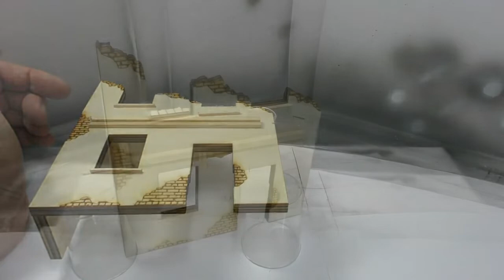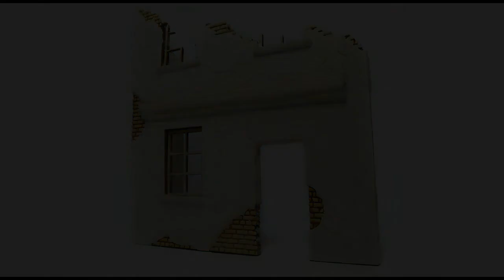Modellbau Hausruine Teil 2 für meinen Panzer Tiger 1 Winter-Diorama scale 1:35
Panzer Tiger 1 Modellbau Winter-Diorama 1:35 Hausruine Teil 2 Zusammenbau der Holzteile und verputzen der Fassade.